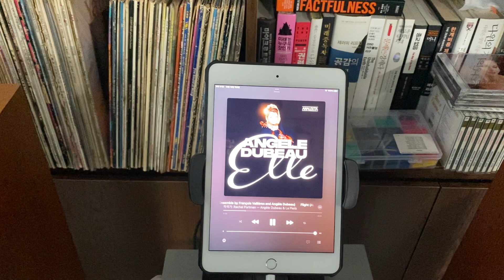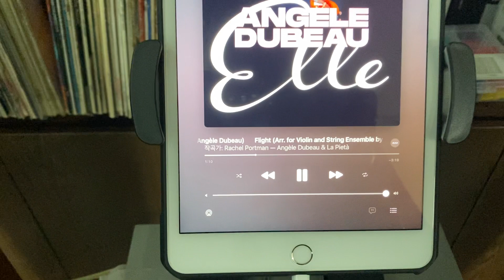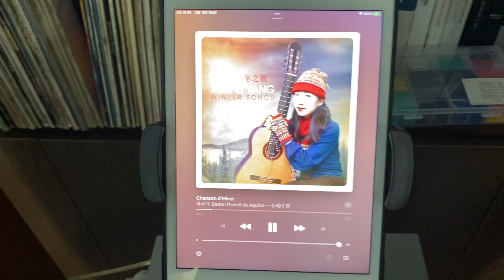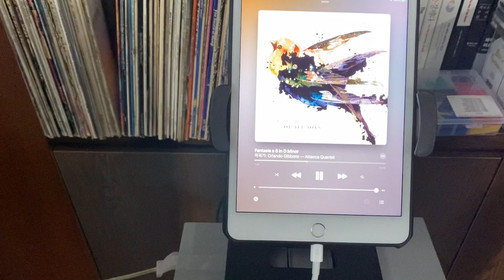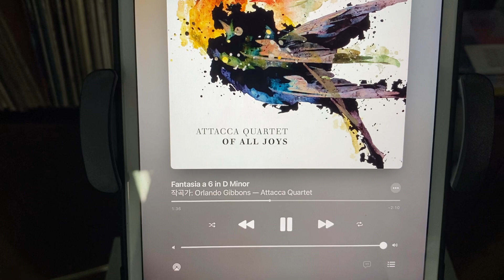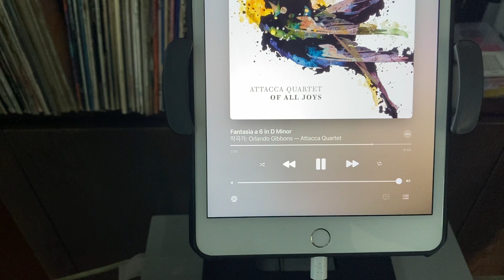진공관 앰프라면 70년대 이전 스피커로 매칭해 보시죠. (2A3, Ditton 15)